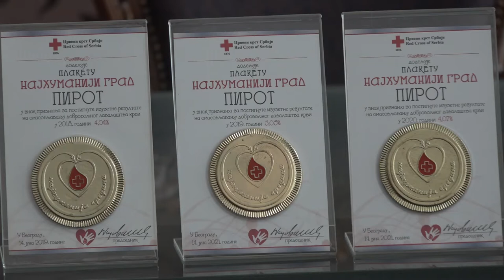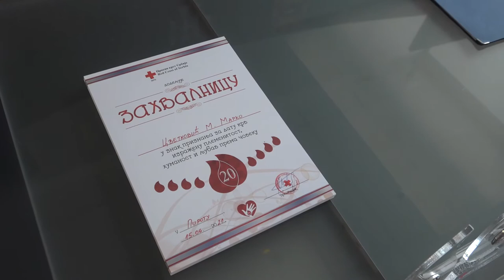U PIROTU OBELEŽEN MEĐUNARODNI DAN DOBROVOLJNIH DAVALACA KRVI